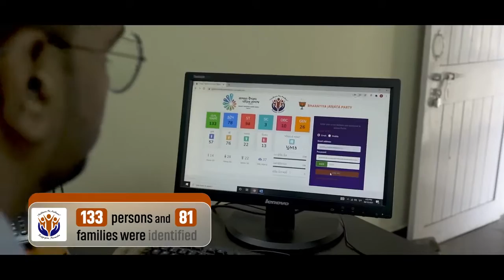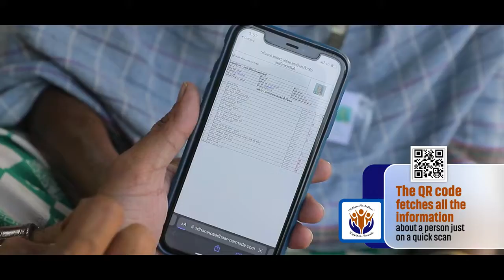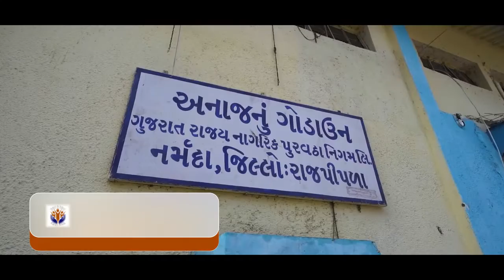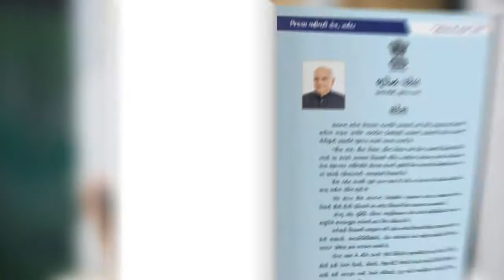Nodhara No Aadhaar Rajpipla Narmada English Documentary Film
"Nodhara No Aadhaar", Rajpipla, Narmada, Gujarat (District Administration) English Documentary Film- December 2021